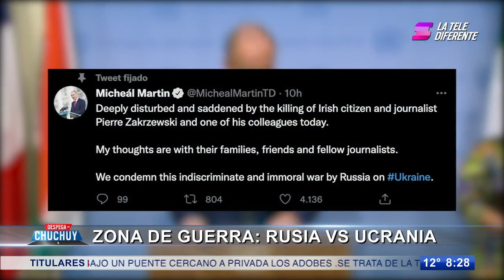Zona de Guerra: resumen informativo de los últimos sucesos en Ucrania